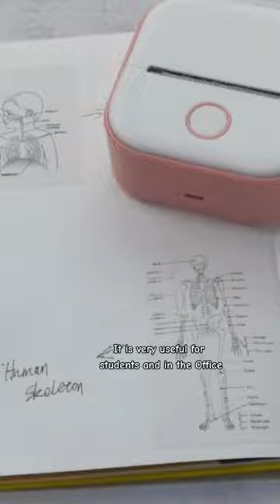Wireless Mini Printer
From lectures to study sessions, this Wireless Mini Printer is a student's best friend! 📚✨ Watch how it effortlessly turns digital notes into tangible study aids. Say goodbye to endless screen time and hello to organized, printed notes that make learning a breeze. Simplify your student life with our Wireless Mini Printer – your academic companion in your pocket!